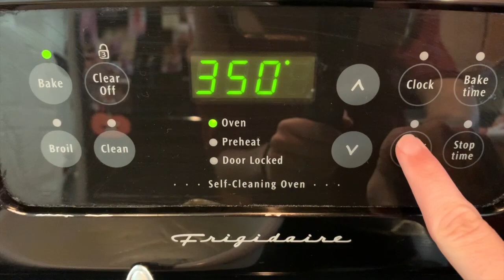POWER HOUR SPEED CLEAN| TEXAS POTATOES RECIPE✨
*This video is not for children under 13* Hey everyone! I’m today’s video I prepare for my grandmas birthday party by freshening up my house and baking Texas potatoes!
I hope you enjoy and please let me know if you try the recipe or have had it before! My whole family loves it! It’s not healthy but it’s a comfort food 💕

Grandma Twylas Texas Potatoes*
Ingredients:
30 oz hash browns
1/2 cup melted butter
1 tsp salt 1/2 tsp pepper
1/2 cup chopped onions
1 can cream of chicken soup
12 oz sour cream
1 cup crushed corn flakes

Preheat over to 350 degrees
Add 1/4 cup melted butter to 13x9 baking dish. Add half bag of hash browns on top of butter, mix remaining ingredients except butter in mixing bowl and spread half over the hash browns. Add remaining hash browns then top with remaining mixed ingredients. Spread crushed corn flakes on top and rest the rest of the butter. Bake for 30-45 minutes and enjoy ✨
I added cheese because we love cheese and why not!?!